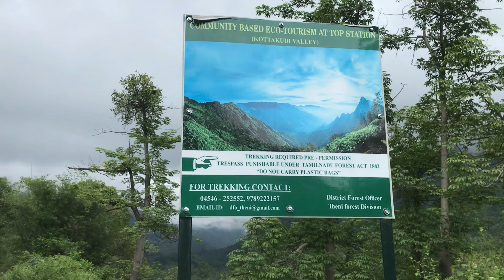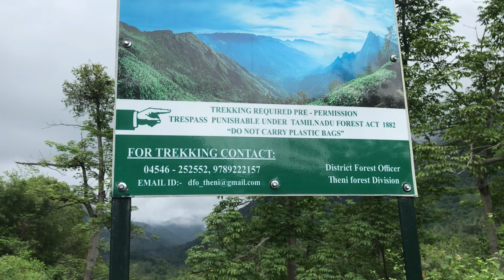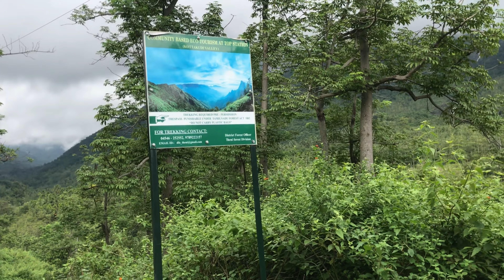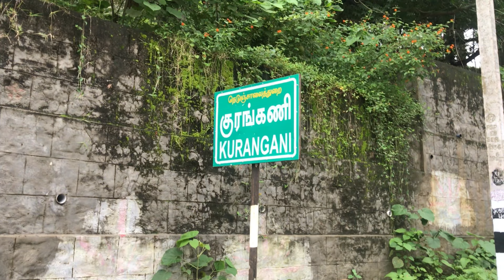Kurangani falls | theni | tourism place | vlog in Tamil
Hi friends
This is an video of kurangani falls
Without spending money u can enjoy ur day
Best place to visit
All must video this place